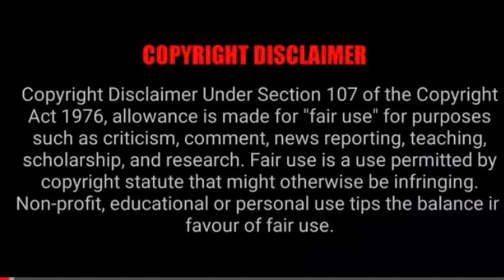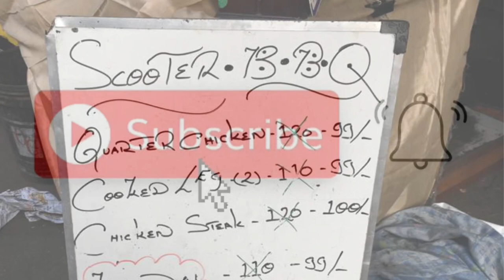Delicious chicken Barbecue on a scooter / Must Try / Amazing Taste 😋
Scooter Barbecue Amazing Taste Must Try

Location

Menu

Quarter BBQ Chicken - ₹99

Cooked Leg Piece - ₹99

Chicken Steak 🥩 - ₹100

Kaadai- ₹100

If you Guys doesn’t want to stand for more time due to pandemic 😷 . Just call ☎️ him and preorder the item and on the go just pick your item .

Must Try

Chicken Steak

Quarter BBQ chicken

Our Experience

We have tried all the item and we got impressed about home made masala which has an amazing taste and unique flavour and chicken is juicy and cooked to the perfection.